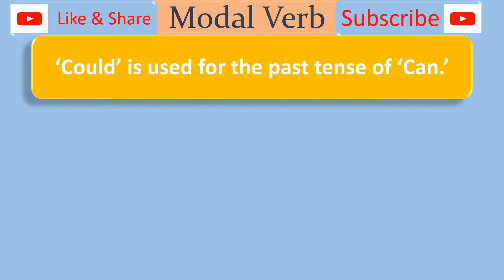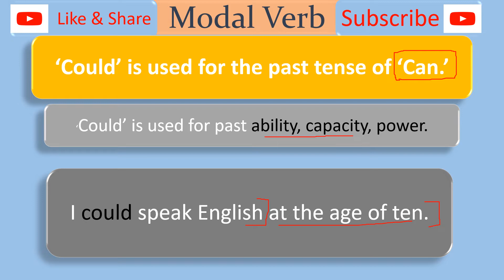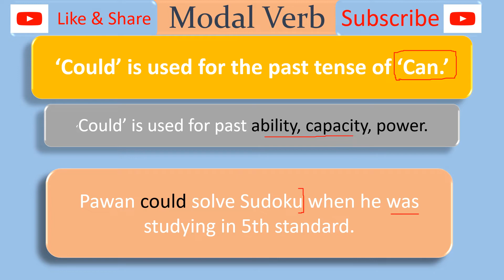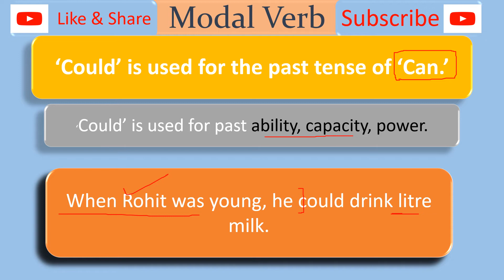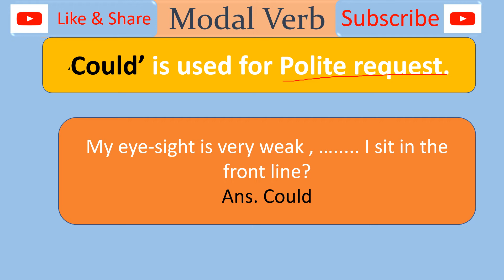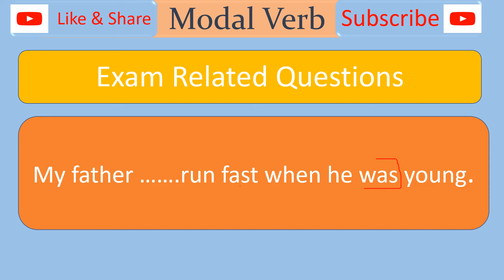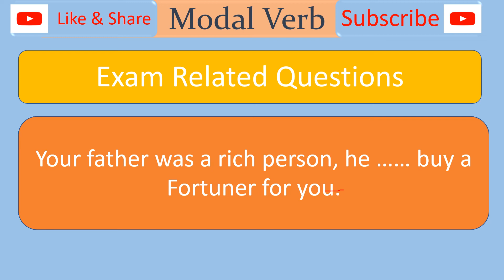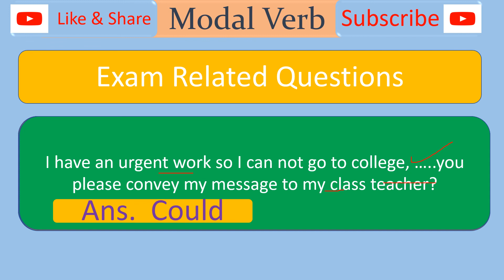Use of Could Modal Verb for past ability, Power Capacity for all competitive exam with exercise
Use of Modal Can. How questions are asked from Can. How to fill correct modal verb in blanks.
Use of Can for Possibility and Permission. Different between Can & May for possibility & permission.
What is Modal Auxiliary Verb. How Modal Verbs are used in a sentence. How questions are asked in exam from Modal Auxiliary Verbs.
Exam based questions for all Classes and Competitve exams.

Link for class 8th Social Sci - Politics :- PLsnhBz5BePfyFKup07PtXXbwGiz12AsEo

Link for class 6th Geography :-  PLsnhBz5BePfwP5l5UxtmKjqiISfNg967o

Link for class 7th Geography list=PLsnhBz5BePfzF0QZaxqOTEYOIDLVx_0ei

Link for Class 9th English Beehive list=PLsnhBz5BePfwRlXTKmtgwEJV5U0-GrMJT

list=PLsnhBz5BePfwRVjQbh8Rnw08eZN4gD5un
Link for Sindhu Valley Civilization questionnaire :-PLsnhBz5BePfyBrV6Nmb6Qf2CUAx2qWdmx PLsnhBz5BePfyBrV6Nmb6Qf2CUAx2qWdmxPLsnhBz5BePfyBrV6Nmb6Qf2CUAx2qWdmx